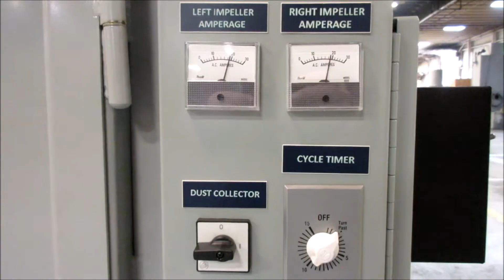LS LSE 30 Shot Blaster for Industrial Tanks and Bottles 0316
LSE 30 cylinder blaster for cylinders up to 30" in diameter